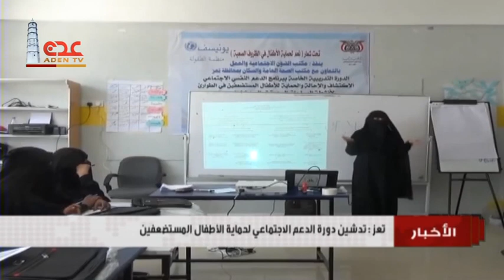نشرة الاخبار قناة عدن الفضائية 10 10 2018